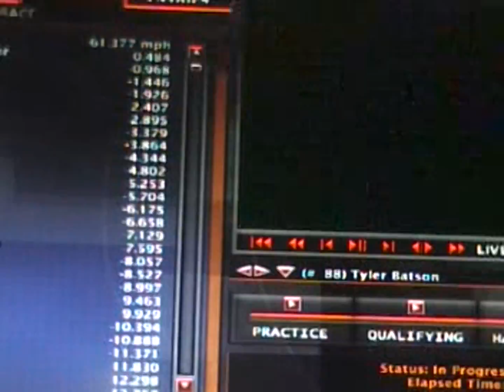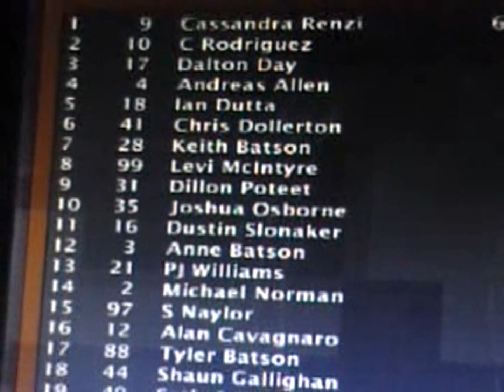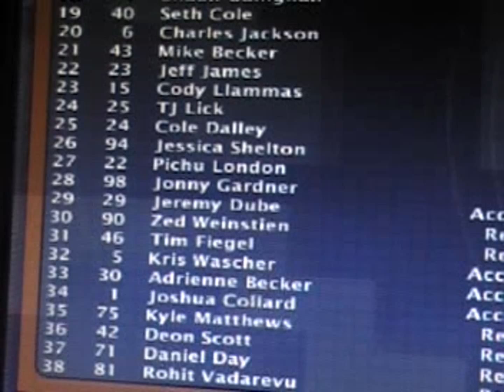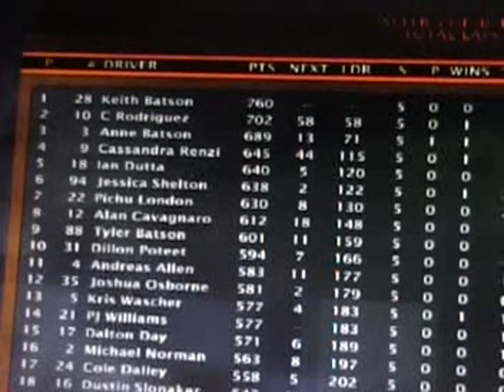Castrol GTX Cup Series; Season 11; Race 5; Food City 500